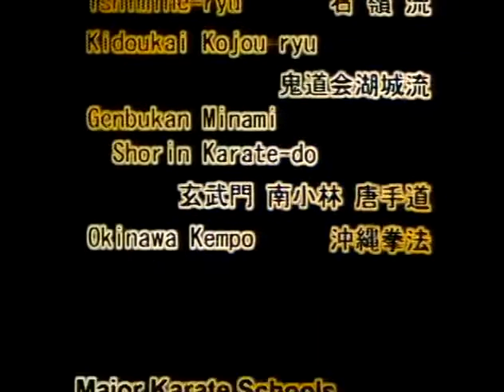Okinawan karate Master